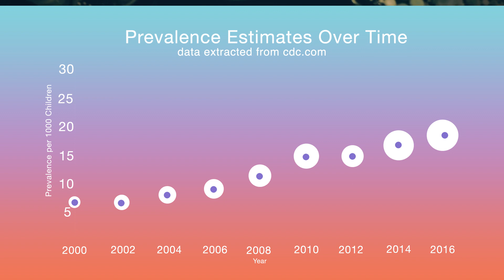What Scientists Do Not Know About Autism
Learn about some of the scientific approaches to autism today and their importance.

In our  "What is autism" series we focus on innovative psychoanalytic approached to autism. In the series, Dr. Leon Brenner talks about his unique approach to autism that describes it as a way of being rather than a developmental disorder.

Dr. Brenner is a lecturer at the International Psychoanalytic University (IPU) Berlin and an autism researcher. Check out his new book on autism on this link:

Credits:
Video editing - Adam Luczak
Sound - Roland Bolz